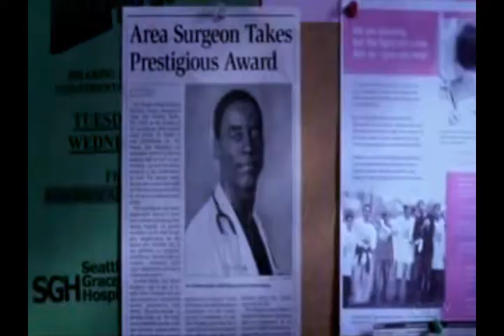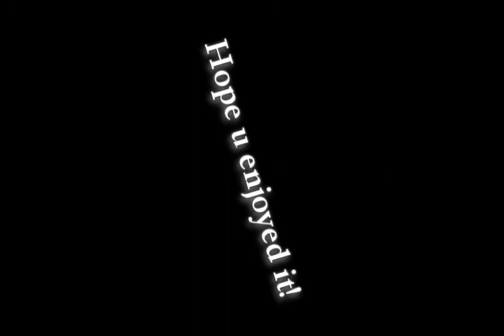Prestina Empty Room (Grey's Anatomy Video Contest)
My second Prestina video and I think that this turned out soooo much better than the other one xD. But still, I'm not very pleased with it.

Yeah, this is a Swedish artist, called Sanna Nielsen. She was in the Swedish song contest and we almost sent her to... yeah, don't remember which city or country it was but she almost won the whole thing. I really wanted her to win :(
well well...

Oh, this is one of my entries for the Grey's Anatomy Video contest hosted by xoxoMerDer4ever.

Story: (Cristina's POV)
It's about how lonely Cristina feels after Burke left her.

Program: Sony Vegas Movie Studio 8.0
Clips: Grey's Anatomy Season 1, 2, 3 & 4
Couple: Cristina and Preston
Song: Empty Room
Artist: Sanna Nielsen
POV: Cristina's

Lyrics:
Sitting here alone with my memories
Staring at a picture of you and me
They say I look fine but if walls could talk
They'd tell you all about how much I break apart
I think we were right but we did it wrong
Ever since you left me I just can't go on
No, I can't even read the news today
'Cause everything reminds me of yesterday

Empty room
Empty heart
Since you've been gone
I must move on
Empty room

I never realised it could make me cry
To hear the children laugh and play outside
A walk in the park, shouldn't be that bad
But everything without you seems to make me sad
I thought we were good, we were meant to be
The way it turned out is still a mystery
Reminds me of yesterday

Empty room
Empty heart
Empty space
Lonely days
My life goes on
Just like the moon

And to sail across the sky alone
Forever trying to find its home
I can't believe I have to say
I don't know where you are today

Empty room
Empty heart
Empty space
Lonely days
Empty room
Empty room